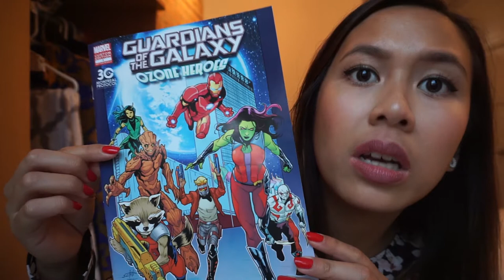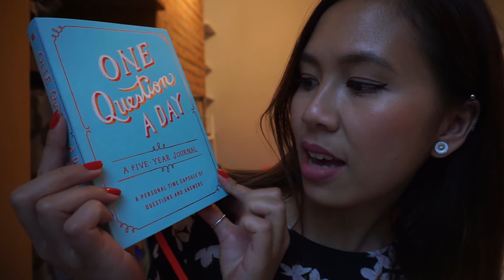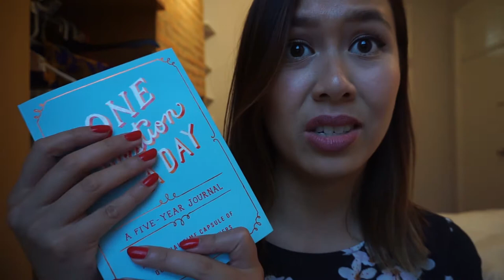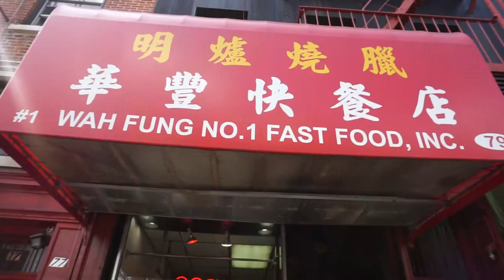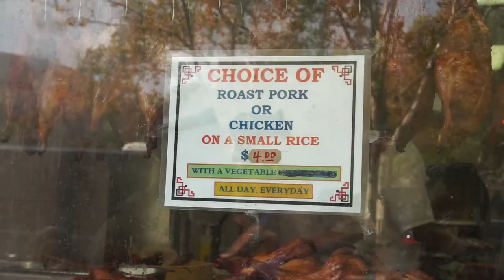Vlog 4⎢$4 Chinese Roast Pork + Feast of San Gennaro 2017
First vlog in English - might as well speak the language while I’m here!

Watch me update you on work, things I bought/brought on the roadtrip and enjoying some good Chinese roast pork in China Town and some footage from the Feast of San Gennaro 2017!

I'm going to New York for 5 months, and I documenting my stay with weekly vlogs.